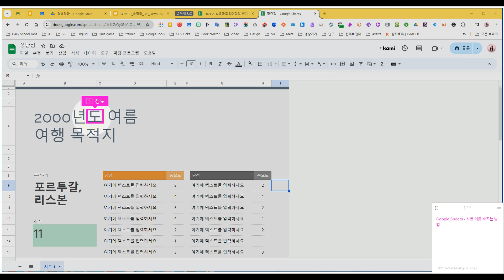Google Sheets - 시트 탭 이름 바꾸는 방법_AI Google Innovator 이지영 교수의 Micro-Learning_전주비전대학교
Google Sheets - 시트 탭 이름 바꾸는 방법
AI Google Innovator 이지영 교수의 Micro-Learning
전주비전대학교